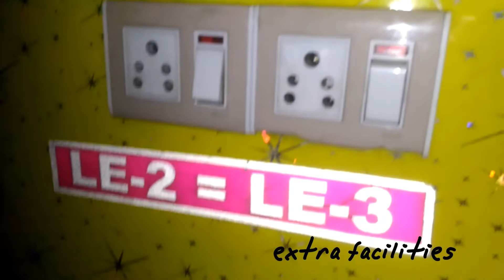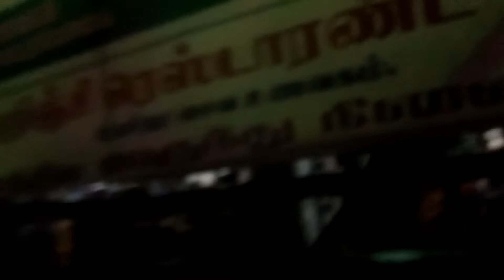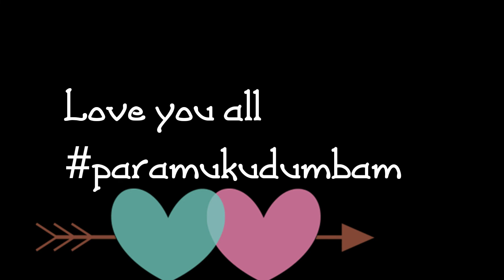"BIRIYANI" inside sleeper bus😁|sleeper bus review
Hi chla kutties ❤❤❤❤
Kai vali sari aaiduchu, although work pannaila edit pannaila strain lite ah iruku but paravala❤❤❤
Frd me on Instagram and Facebook"paramu thals"❤❤❤❤
Love you all